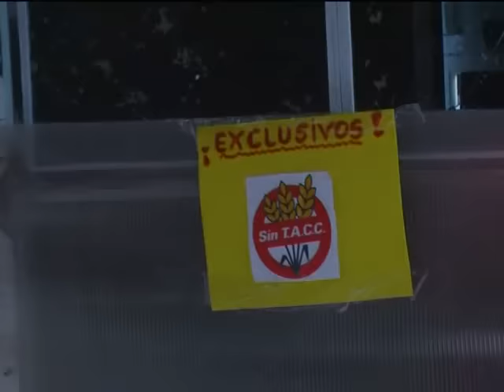COMIDA "AL PASO" EN ESQUEL 02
Luego de muchos años, se volvió a permitir la instalación de puestos de comida rapida en la ciudad de Esquel, y comienzan a surgir las primeras propuestas.
En este caso, les presentamos puestos de cubanitos aptos para celiacos!